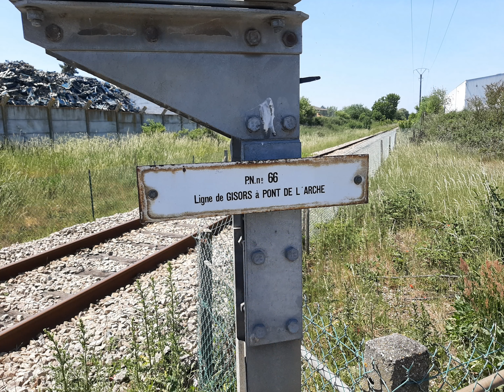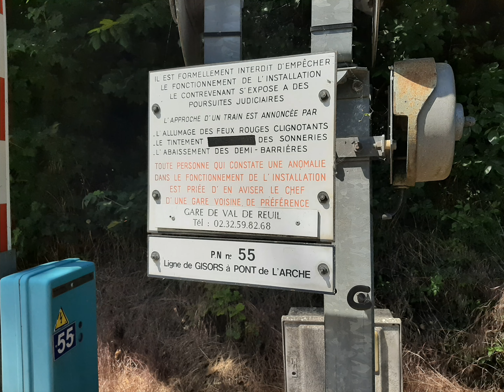Histoire de rail (ligne Gisors- Pont de l'arche)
Histoire de rail est une série de vidéo qui vous raconte l'histoire de voie ferrée de leur construction à maintenant au travers de photo d'époque et de maintenant.

twiter: @toria_et